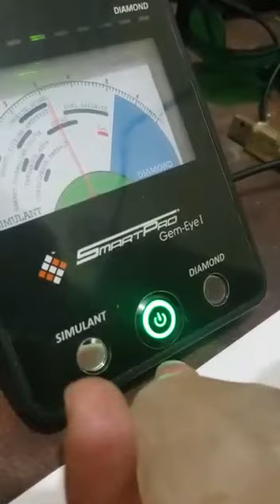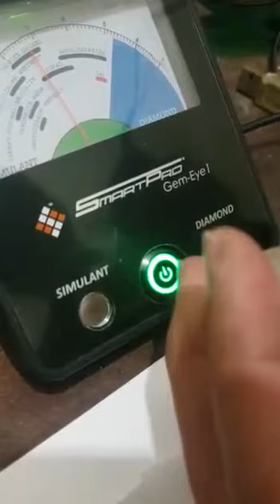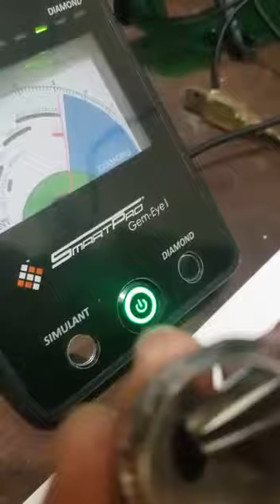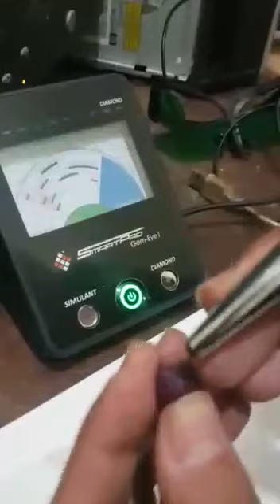yellow sapphire ruby rough stone white topaz test 1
Corundum Ruby and Sapphire

smartpro gem eye i ( gem tester )
Sapphire-ruby rough stone &

 topaz test 1
yallow sapphire